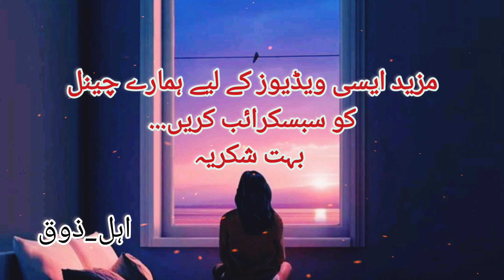Teri Wafa, Wafa jana | Urdu poetry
Teri Wafa Wafa jana
meri muhabt Kuch b NAI